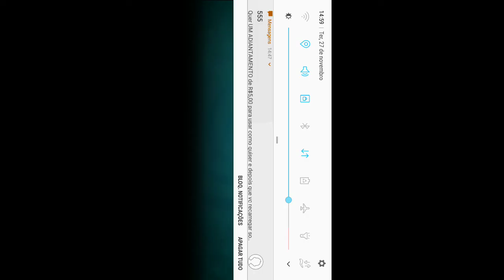ULTIMA FASE: Plants vz Zombies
Mais um jogo zerado, agora so falta virar platina no versus...